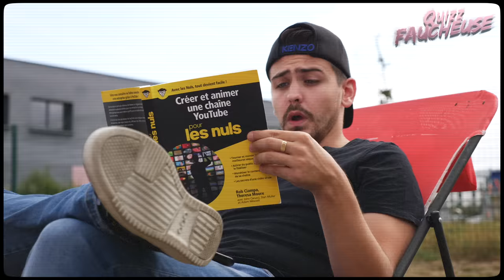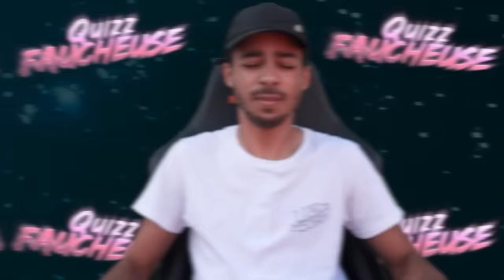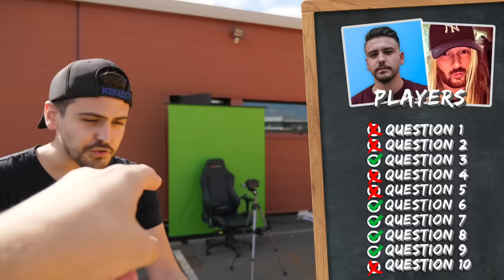LE QUIZZ DE L'IMPOSSIBLE ! (Ft.Mastu, Neoxi, Artishow, Amixem)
On répond à un quizz sur une faucheuse avec Mastu, Neoxi et Artishow. Amixem nous rejoint pour la mort subite !

Merci à JourMagic de nous avoir prêté cette faucheuse de l'extrême

⚙ Crédits :
➤ Cadrage : Yann.G (Bisenth) & JB
➤ Montage : Yann.G (Bisenth) & Simon (RASKA)

➤ Video mise en ligne grace à la 4G Box Bouygues !